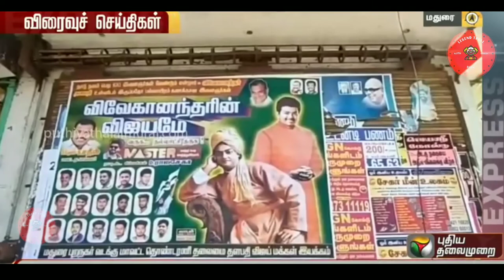Vijay Poster Troll | Legend Troll | Daily Update Troll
This video and we must talk about Today Trending news with Actor Vijay's Fan's Create a lot of Posters and something is make funny and serious condition for him. Troll in Tamil language watch it.